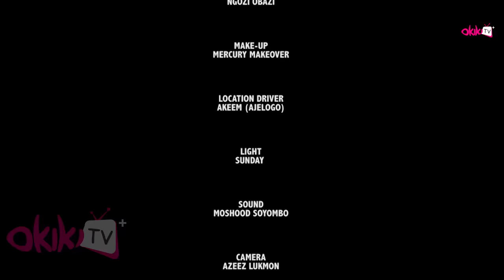Alao Jowujowu 3 Latest Yoruba Islamic 2018 Music Video Starring Alhaja Rukayat Gawat Oyefeso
The concluding part of this interesting and moralistic drama centered around a jealous lover who shadows his wife everywhere and can't stand any man look or talk to her. Enjoy